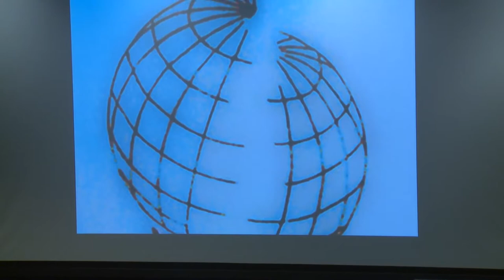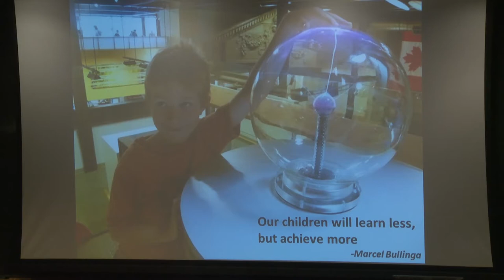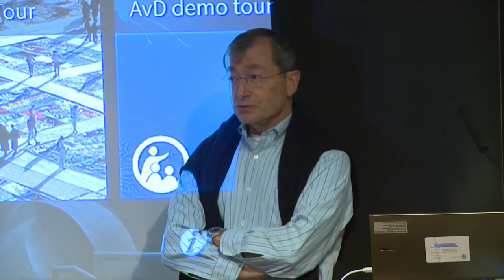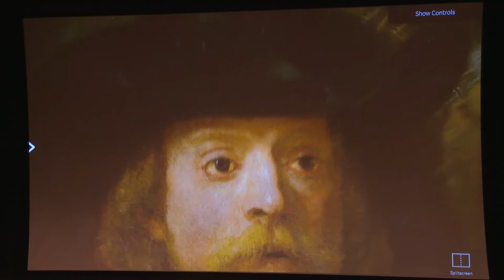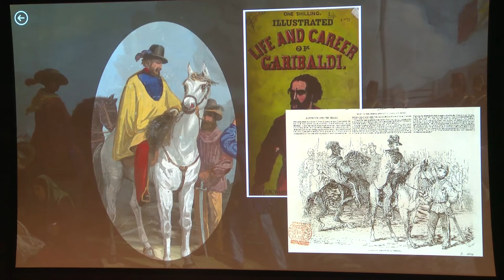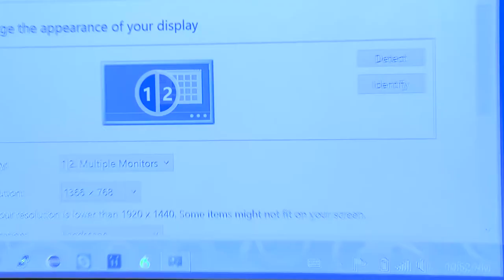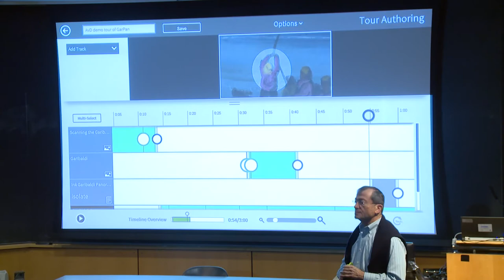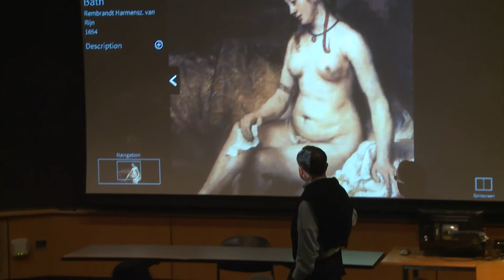Family Weekend Forum: Evolving Roles of Libraries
A discussion about the ways in which the roles and relationships of academic libraries are changing to meet the University’s academic mission in the 21st century. “The Evolving Roles of Libraries in Teaching, Learning, and Research” focuses on a highly productive and successful relationship between the Brown University Library and the teaching and research of Computer Science Professor, Andries van Dam. University Librarian Harriette Hemmasi and Professor van Dam provide compelling examples that demonstrate the evolving nature of teaching, learning, and research at Brown.